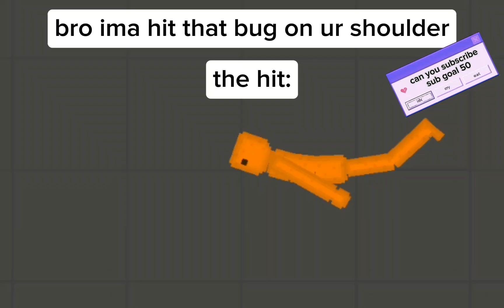the hit melonplaygroudmeme melonplaygrond this is worthless I dont even get subs for this